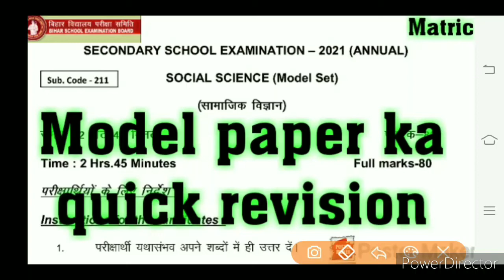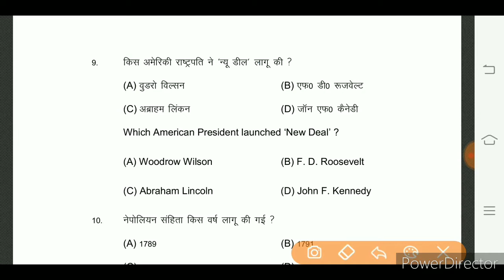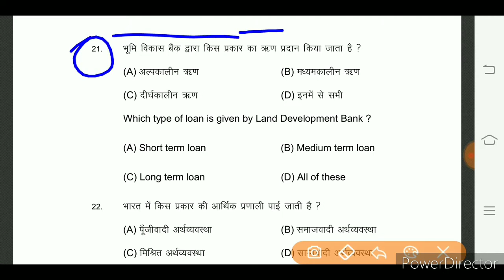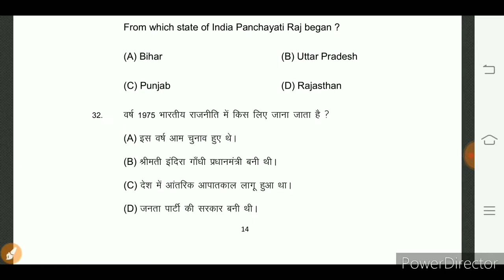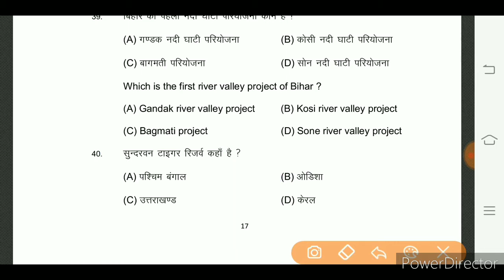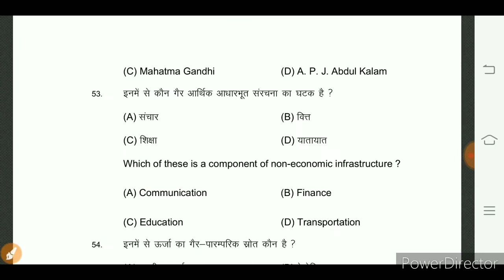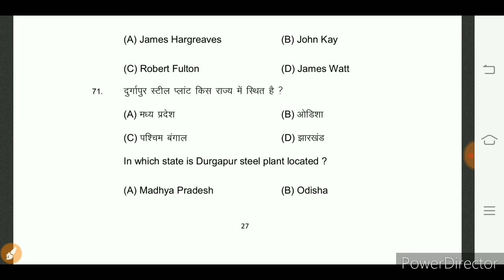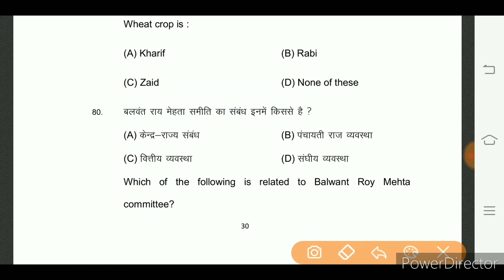SOCIAL SCIENCE Model Paper Ka Quick Revision MATRIC EXAM 2021 MODEL PAPER IMPORTANT QUESTION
SOCIAL SCIENCE Model Paper Ka Quick Revision
MATRIC EXAM 2021
MODEL PAPER
IMPORTANT QUESTION